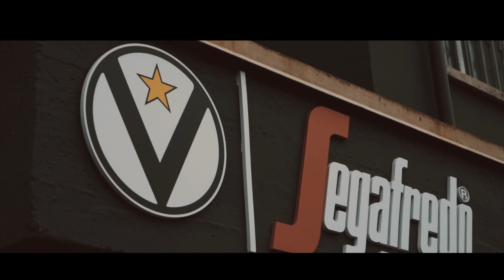Torneremo più forti di prima! 🔥🏀✨